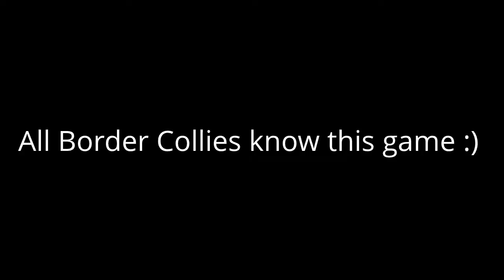Border Collie Spiele: der 100-Meter-Gruppen-Sprint